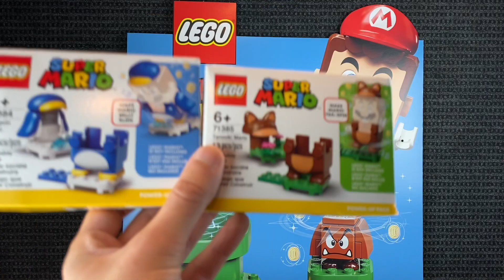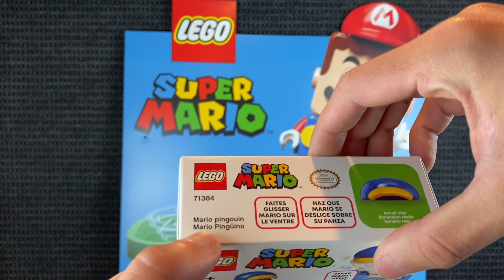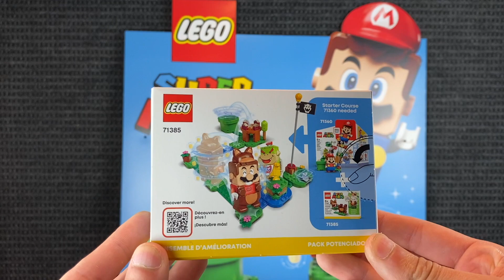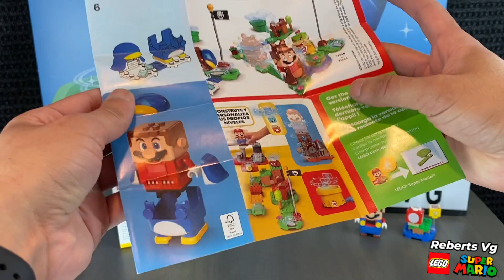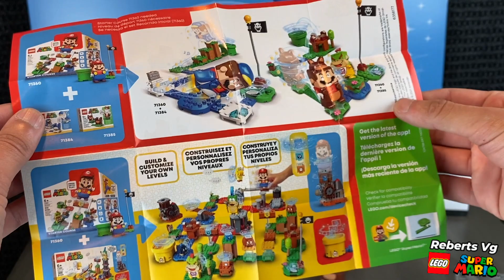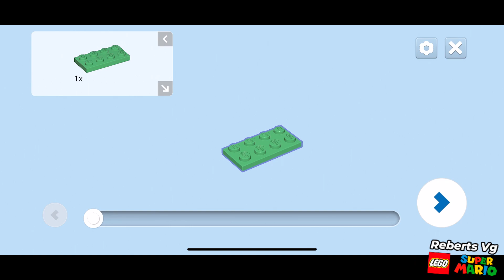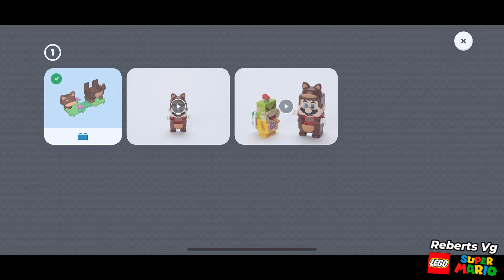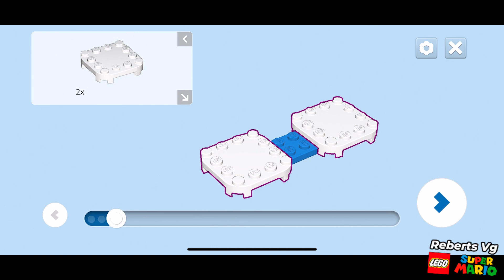Lego Supe Mario Los Nuevos Disfraces Unboxing con todo los detalles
⇩PLAYSTATION⇩
RebertsGallo